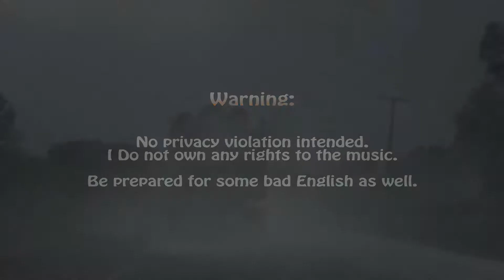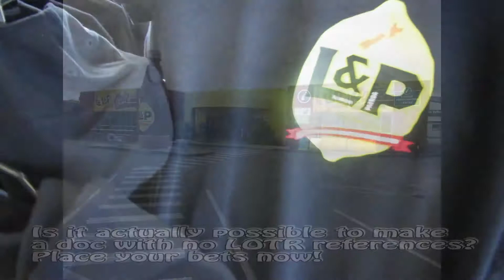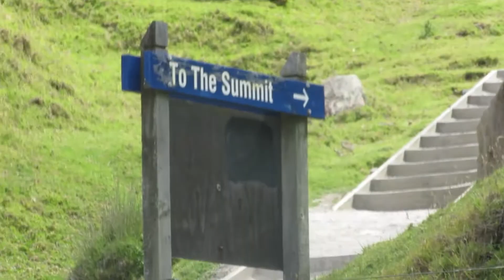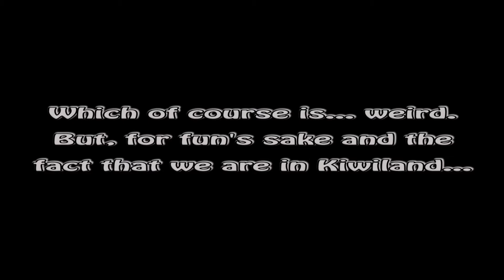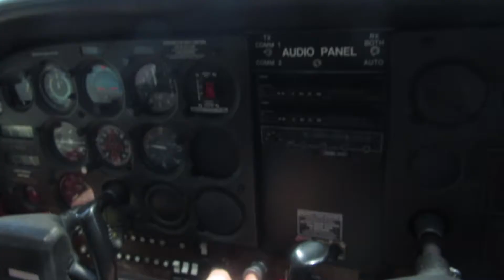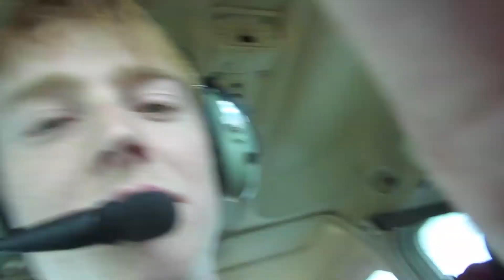MC94 ROB's DOCS NZ - Part 7: Tauranga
In the 7th part we visit the capital area of the Bay of Plenty, Tauranga!

Presented & Edited by myself. Watcher, know your risks...

Be sure to check out the other parts as well!